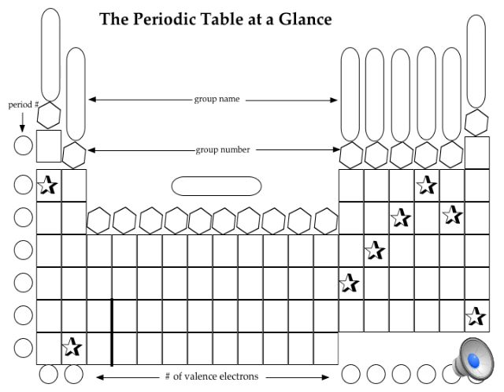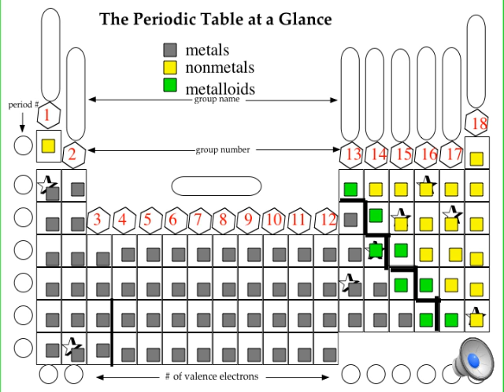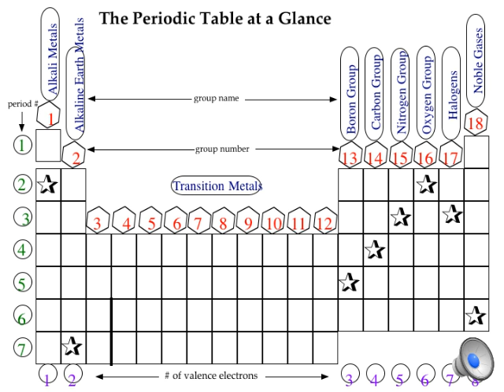Periodic Table at a Glance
Follow along with this movie while completing the Periodic Table at a Glance worksheet.